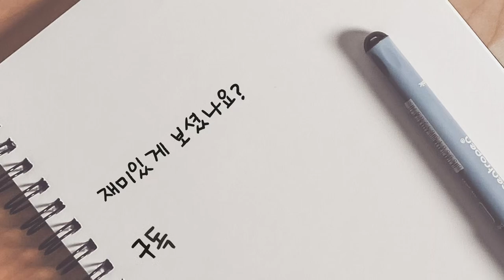준결승전! 20대 풀파워 공격 vs 30대 끈질긴 수비.. 누가 이길지 끝까지 알 수 없는 명경기!!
제 3회 정민턴배 배드민턴 최강전 준결승전!!
박진형.박명진vs정춘수.문영화